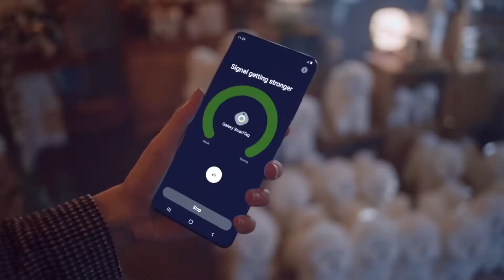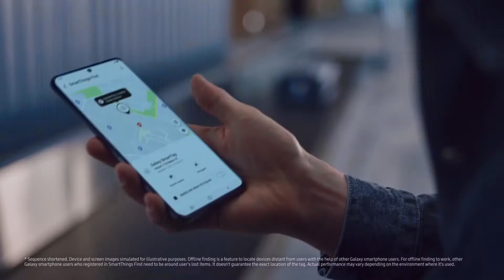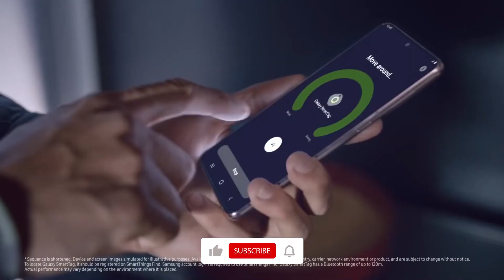Oppo Smart Tag - Smart Tracker with UWB Chip l Apple Air Tag (HINDI)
Oppo SmartTag - Bluetooth Smart Tag Tracker with UWB Chip l Apple Air Tag (HINDI)

Topics Cover in this Video:
Oppo Smart Tag
Oppo Bluetooth Smart Tag
Oppo Smart Tag with Bluetooth
Oppo Smart Tag Features
Oppo Smart Tag Launch date
Oppo Smart Tag Specifications
Oppo Smart Tag Hindi
Oppo Smart Tag India
Apple AirTag
Apple Air Tag
Apple Air Tag Bluetooth
Apple Air Tag Tracker
Apple Air Tag Bluetooth Tracker
Apple Bluetooth Tracking Device

Gear I use:
Mic 1
Mic 2

THANKS:
mixkit.co (Music & Other Things)
Pexel.com

Credit : I have used some Google Data( Images, Music, Clip Art and Short Videos etc.) in this video. Thanks :)

Note:  ALL THE FOOTAGEs SHOWN IN THE VIDEO BELONGS TO THE RESPECTED OWNERS AND NOT ME. I AM NOT THE OWNER OF ANY FOOTAGES  SHOWED IN THE VIDEO.